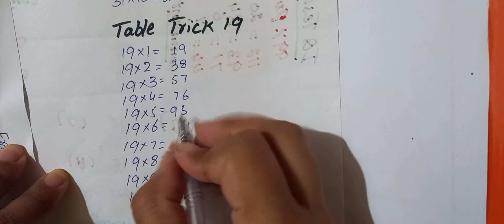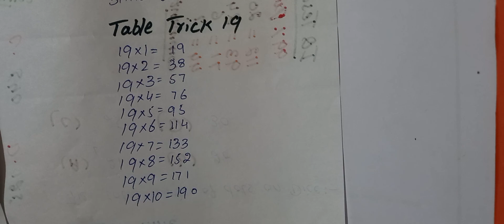table trick of 19 / how to write table of 19 easily 🤔🤔🤷‍♀️ /